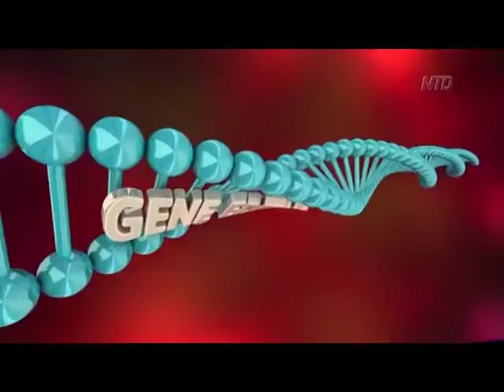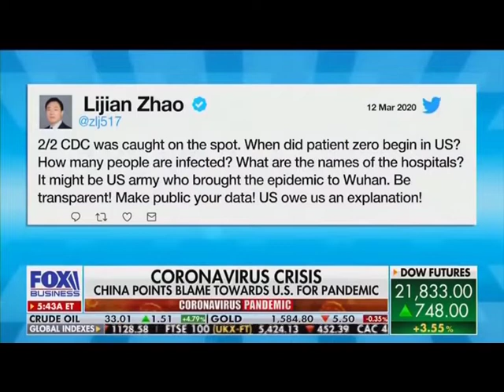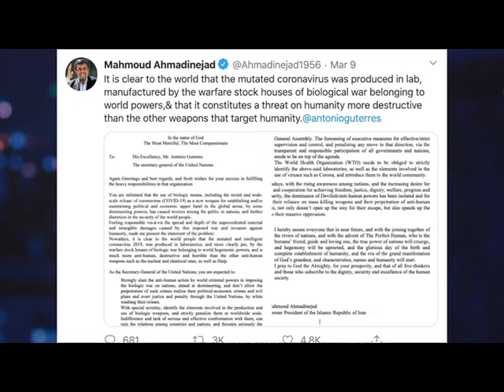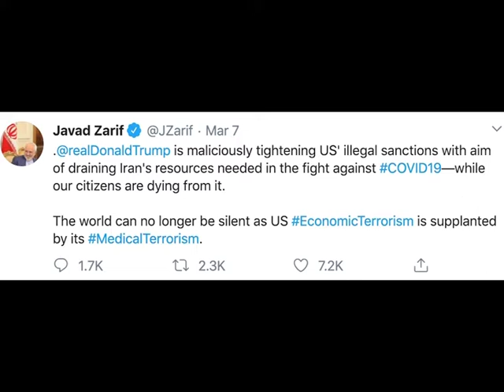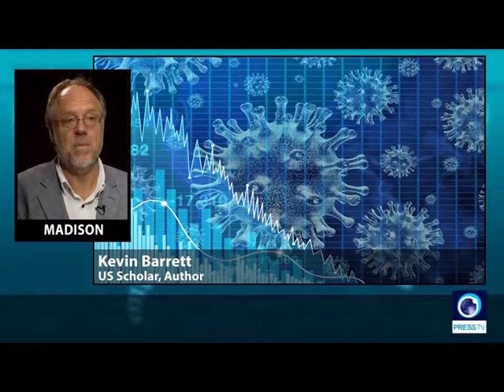Coronavirus - US or China Biological Weapons & Red Dawn - Collateral Damage & Civilians - 911